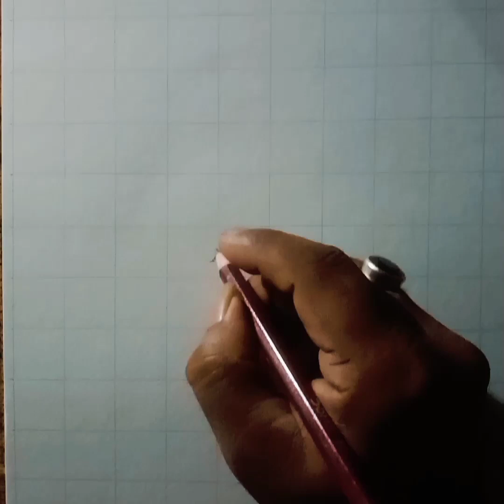Pencil Sketch Art Easy || Pencil Drawning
Pencil Sketch Art Easy || Pencil Drowning